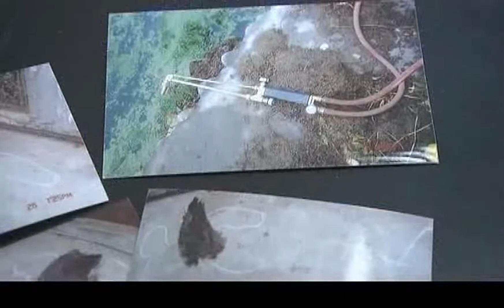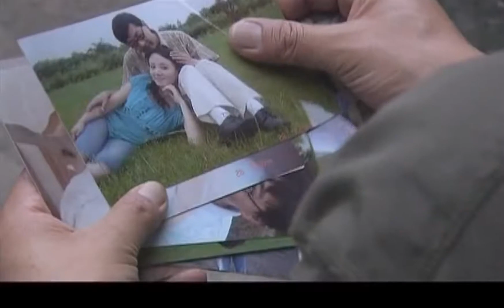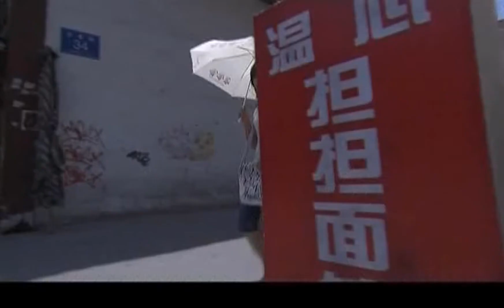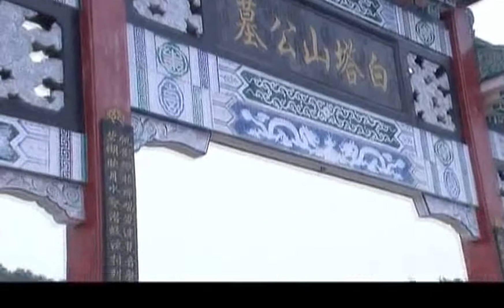【电视剧全集】狂匪面具 08丨无名小贩竟是震惊全国的抢劫杀人大案的幕后黑手，张颂文再度出演反差感大佬 （张颂文）好剧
正版授权，盗版必究
该剧讲述了原本是最为怯懦，最为老实的小市民，但他却是震惊全国的抢劫杀人大案的幕后黑手。从伪装在自卑怯懦的外表之下，到一步步被剥离出贪婪、丑恶的第二面。